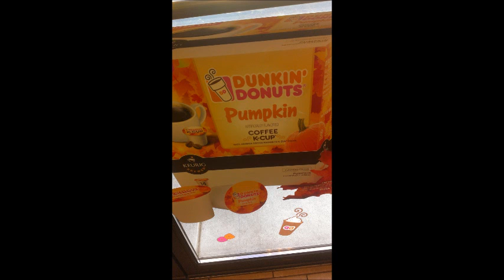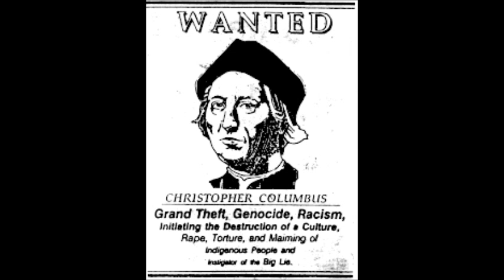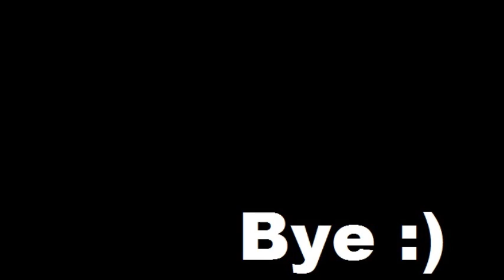The New Low News Show #036 "Bubblegum Bombs"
Adam provides inside information about Flu-Shots, We discuss Felix Baumgartner's Red-Bull sponsored space jump, and MC Graham lays out what your tax dollars are used for and what they ought to be used for.